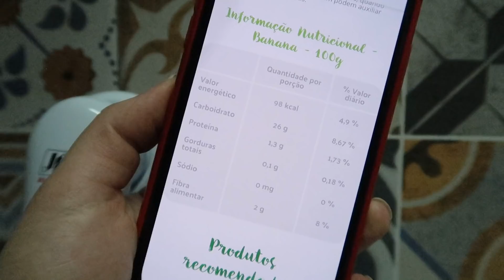DESAFIO PARA EMAGRECER RÁPIDO #5: CHOREI DE TANTA DOR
Desafio para perder peso

Os alimentos mais ricos em proteínas são os de origem animal, como a carne, o peixe, ovo, leite, queijo e iogurte. Também existem alimentos de origem vegetal que contêm proteínas, como é o caso das leguminosas, onde se incluem ervilhas, soja e grãos, que possuem boas quantidades de proteína. Você pode fazer teu próprio desafio